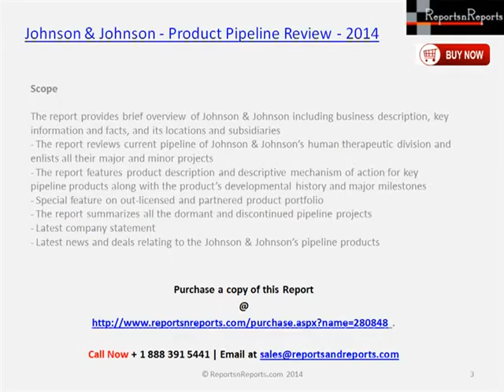Analysis for Johnson & Johnson 2014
The report enhances decision making capabilities and help to create effective counter strategies to gain competitive advantage. It strengthens R&D pipelines by identifying new targets and MOAs to produce first-in-class and best-in-class products.